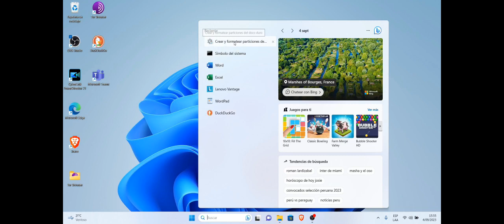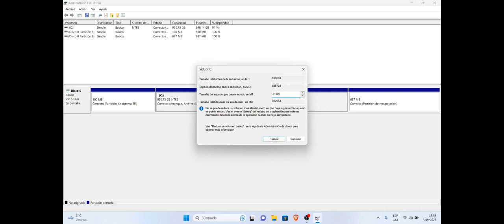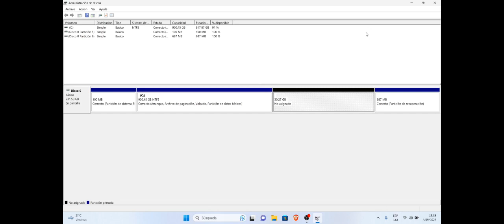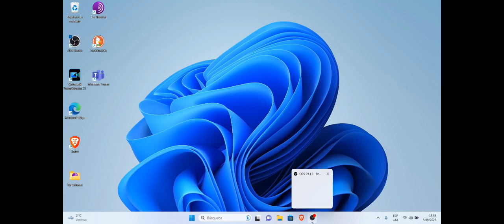Como crear y formatear particiones del disco duro para instalar Kali Linux Purple 2023 en Windows 11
ackalyg! crearyformatearparticionesdeldiscoduro Este video te muestra como crear y formatear particiones del disco duro para instalar Kali Linux Purple 2023 en Windows 11